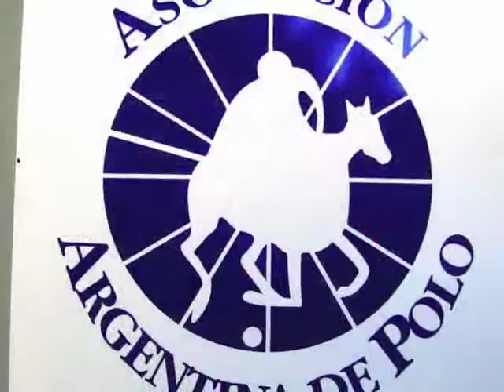Buenos Aires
2007 Argentine Open Polo Buenos Aires Estancia el Metejon